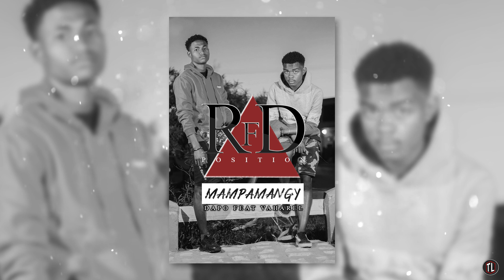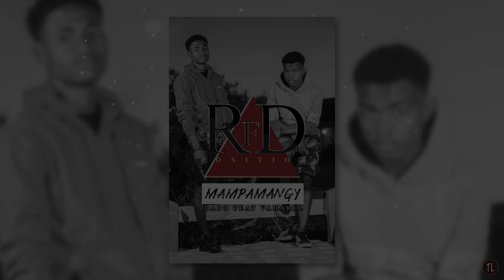Dapo Ft Vaharel - Mampamangy (RFD POSITION)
Nouveauté clip Septembre 2019 Tuléar Toliara Madagascar

TOP MUSIC MADAGASCAR NOUVEAUTE GASY 2019
Artiste : DAPO FT VAHAREL
Titre : MAMPAMANGY
Prod by Tranonjaka Label
mena ambony mena
maso nay mena
toaky nay mena
sigata nay mena